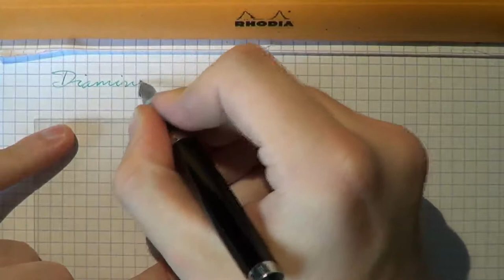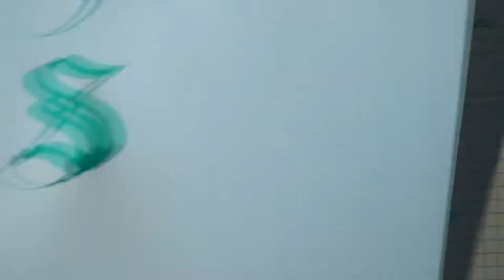Inkcyclopedia Diamine Soft Mint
View Stephen's introductory video about Inkcyclopedia where he also goes into detail about the pens he uses

Go to our website to download the high resolution writing samples and to comment on this video

You can view the latest Inkcyclopedia video exclusively at our